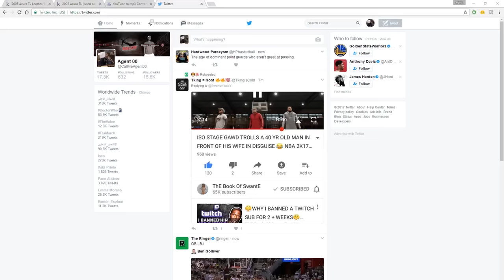JR SMITH DM'D ME!! PLAYING MYPARK WITH JR SMITH ON NBA 2K17!!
Part 2 at 7K likes!! Running with JR Smith on the MyPark!!